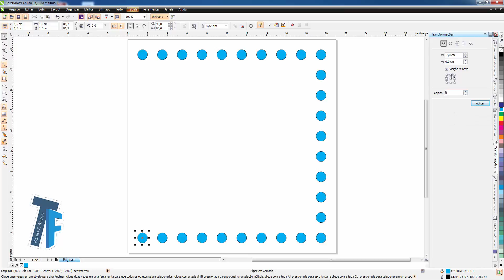Transformações "Posição" - CorelDRAW X6 Dica rápida 02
Você aprenderá nesse mini tutorial: Distribuir bolinhas na página com distância e posição perfeitas, usando apenas Transformações "Posição".

Obs. No exemplo usei o CorelDRAW X6, mas pode conseguir acompanhar nas versões anteriores (X3, X4, X5), já na X7/ X8 (atual) não sei informar. TUTO SEM NARRAÇÃO!.